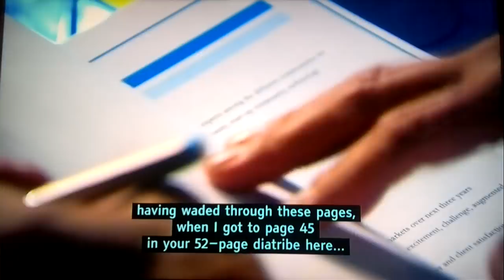Claude littner vs Jordan - The Apprentice 2013 - Series 9 Episode 11 This interview is terminated